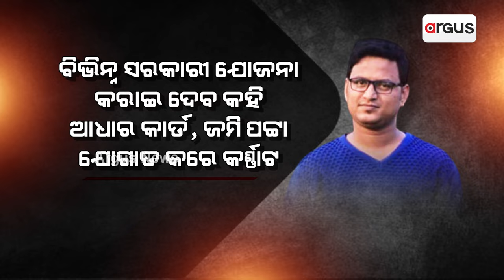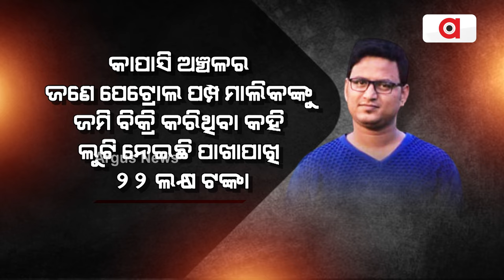ବିଜେଡି ନେତାଙ୍କ ବଡ ଜାଲିଆତି | Big fraud of BJD leaders | Land Scam | Argus News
ଜମି ଦେବା ନାଁରେ ଲଗାଇଲେ ୨୨ ଲକ୍ଷ ଟଙ୍କାର ଚୂନ। ବବି ଦାସଙ୍କ ରାଇଟ୍ ହ୍ୟାଣ୍ଡ ବୋଲି ମିଳୁନି ନ୍ୟାୟ। ପୋଲିସର ଭୂମିକାକୁ ନେଇ ଉଠିଲା ପ୍ରଶ୍ନ। ଖୋଲାରେ ବୁଲୁଛି ମୁଖ୍ୟ ଅଭିଯୁକ୍ତ କର୍ଣ୍ଣାଟ କେଶରୀ ଦାସ । କେବେ ମିଳିବ ନ୍ୟାୟ, କେବେ ବନ୍ଧା ହେବେ କର୍ଣ୍ଣାଟ?